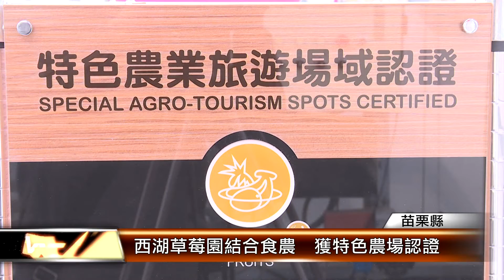西湖草莓園結合食農 獲特色農場認證│T-NEWS聯播網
苗栗縣返鄉青年賴光政回到西湖鄉種草莓，結合食農教育，辦理草莓農民訓練營，讓學生認識在地農業，
用心獲得台灣休閒農業發展協會肯定，不僅是西湖鄉首家高架草莓，更是第一家通過特色農業旅遊場域認證的果園。